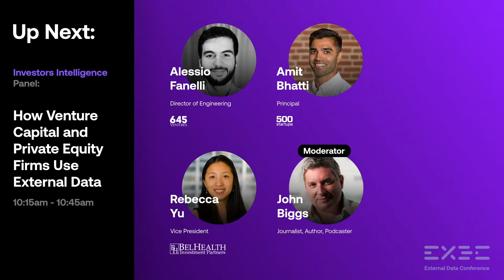External Data Conference | How Venture Capital and Private Equity Firms Use External Data | NY, 2019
Alessio Fanelli (645 Ventures), Amit Bhatti (500 Startups), Rebecca Yu (BelHealth Investment Partners) and John Biggs (former TechCrunch) shared their perspectives on the applications of external data for venture capital and private equity firms.

EXDC is the world’s first annual conference bringing together leading minds in finance, business, media and sustainability to discuss the real-world use cases for alternative data.

The first edition of EXDC took place at the Times Center NYC on Nov. 5th and featured 30 speakers from Goldman Sachs, UBS, 500startups, The Wall Street Journal, Business Insider, Bank of America, Greenpeace, Alliance Bernstein, Adweek, Cornell University, USAFacts, NYU, The Pudding and more.

Topics include machine learning, ESG, labor markets, product & retail trends, competitive intelligence, future of news and open data.